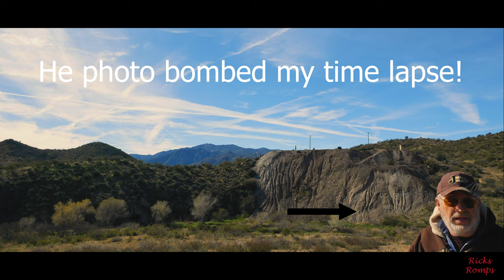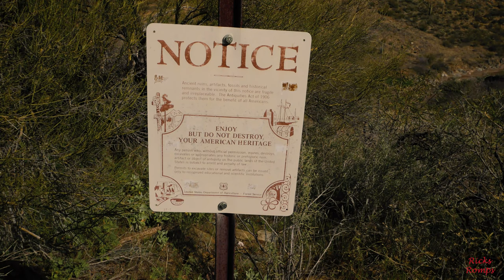I went 4 wheeling and flew my drone. 107.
I went 4 wheeling with my brother, Paul and also Charlie of "Charlie Phantoms" of YouTube fame. We did some drone flying around some old ruins that were near Cleator, Arizona. A big thank you to Newzona Rides on YouTube for pointing this place out.

The Tripod I use:
(Upgraded pan and tilt head) Magnus VPH-20 Video Pan & Tilt Fluid Head:

The camera grip I use-Vertical Battery Grip for Panasonic Lumix:

I'm currently using the Samsung Galaxy Tab S3 tablet. It works great. It is cellular equipped with no plan. It has built in GPS which I use.

My metal detecting shovel I use:

Garrett Digger Carbon Steel Hand Held Serrated Spade Shovel: